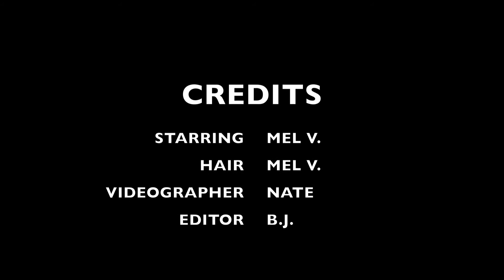Slaves and Pharaohs- Audition Submission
My video audition for "Slaves and Pharaohs", reading for the part of Abbey!